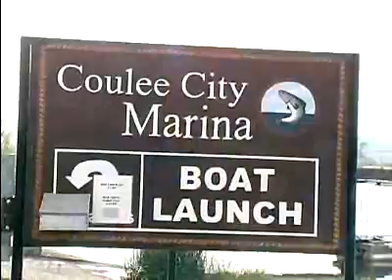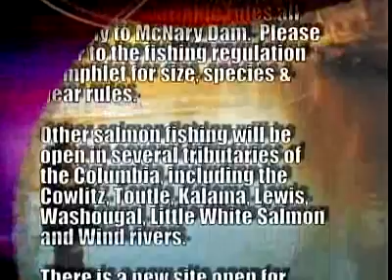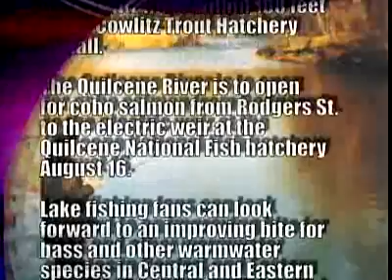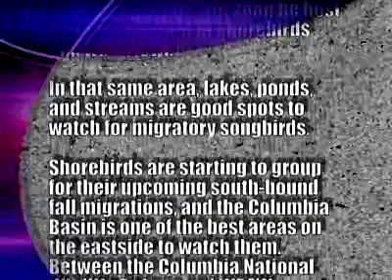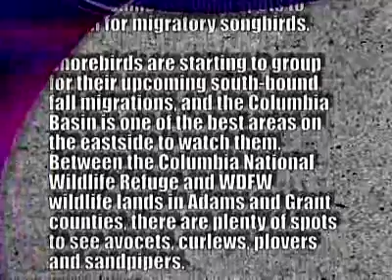Wild About Washington: August 2007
Hosted by Danielle Sayers, WDFW Business Services Program, Olympia

Features include:

- PFishing for Tiger Musky, some how-to information. Steve Jackson, WDFW Fish Biologist

- Checking boats for nuisance species. Mike Wilkinson, WDFW Aquatic Nuisance Species Specialist

- Fishing opportunities across Washington

- Continued success re-establishing the Western pond turtle. Michelle Tirhi, WDFW Dist. Biologist

- Watchable wildlife opportunities across Washington